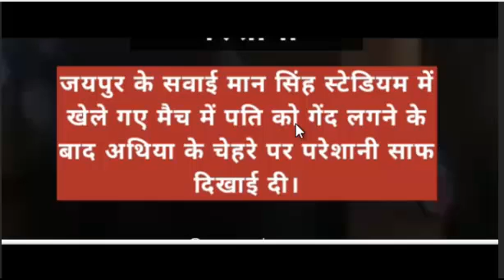केएल राहुल को हेलमेट पर लगी गेंद